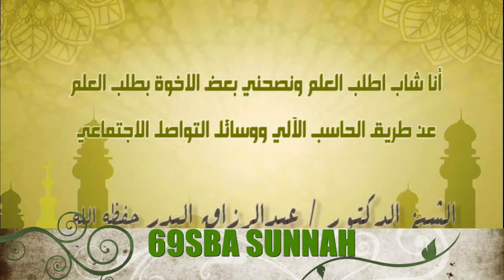طلب العلم عن طريق الحاسب الآلي !! للشيخ د عبدالرزاق البدر